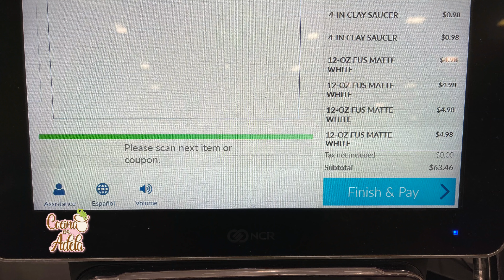Pintando macetas para mis cactus 🌵🏜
Hoy estaremos pintando macetas para mis cactus. Como pueden ver no es difícil pintar las base para plantas. Y vale la pena pintarlas para que tu plantas o cactus se vean hermosos.

Esperó que te ayude el video y si aun no tienes tus cactus te invito a que te unas con nosotros. Porque estaré compartiendo información como cuidar tus cactus.

Saludos a todos y bienvenidos al mundo de

Gracias por  tu apoyo visitando los sitios y aplicaciones que les recomiendo
💜 💜Herramientas Que Uso En La Cocina:

❤️CODIGO: YVUDXGS

Esto es lo que uso mi cocina y donde los compro:

📌 Lo que compro en línea disponible en todo el pais:

📌 Licuadora Blendec = Best Buy

Gracias por siempre estar apoyando, mirando, y compatiendo mis videos vlogs.